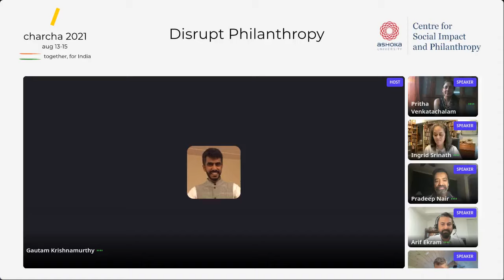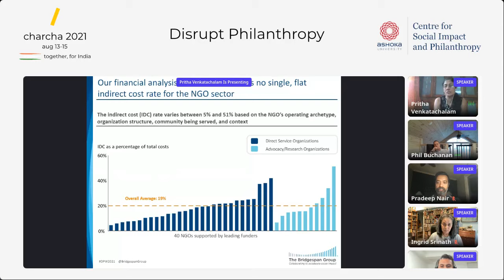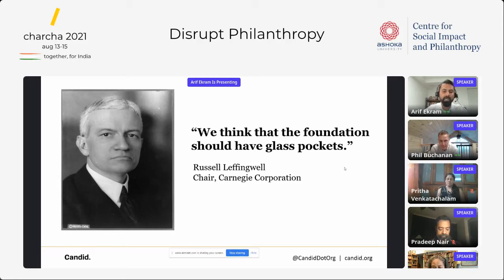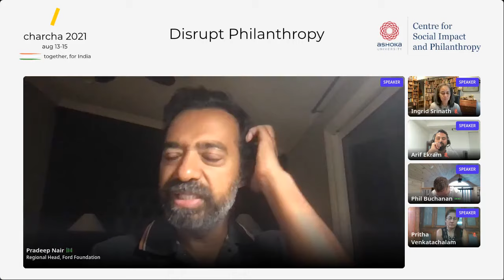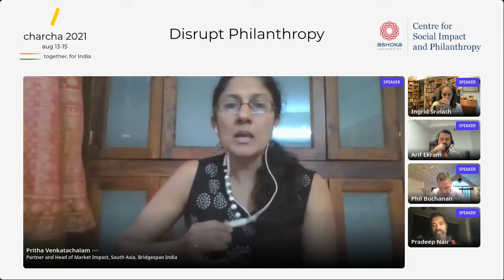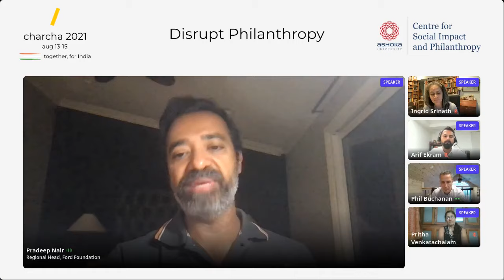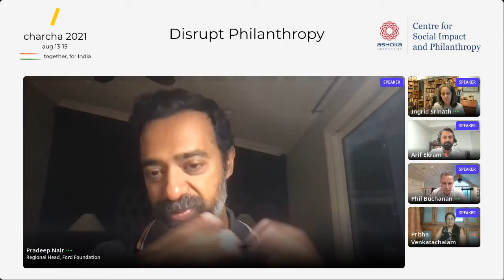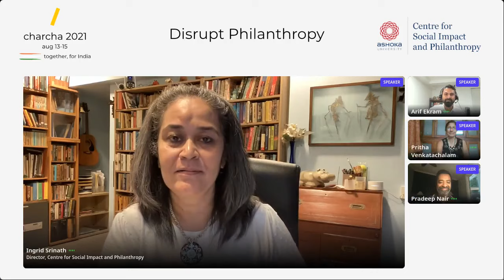Tearing Up Philanthropy's Rulebook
In this deep-dive session, hear from philanthropists who have shunned the norms of philanthropy to fund causes and institutions in an unrestricted manner with minimum reporting requirements. What do these philanthropists think about acceptable administrative overheads? What made them do away with rigorous metrics and onerous impact evaluations audits? What are their learnings from the process? What have they learnt by tearing up the playbook? What avenues have opened up for their organisation as a result of their commitment to trusting their grantees? Join us as we explore these questions along with a discussion on how not following philanthropy’s norms has enabled these organisations to move the needle on the causes they support.